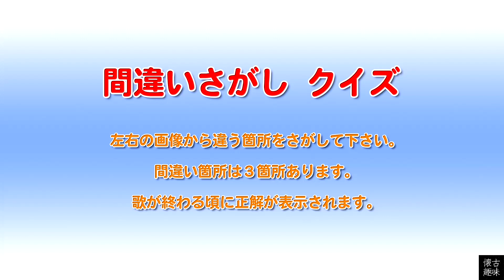間違いさがし クイズ 山口百恵「言はぬが花」歌詞付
百恵さん18歳のアルバム「花ざかり」より「言はぬが花」（作詞：阿木燿子、作曲：宇崎龍童、編曲：若草恵）

歌と歌詞付きの「間違いさがし クイズ」です。歌と写真とクイズと「ひとつぶで三度美味しい」グリコのような映像です！。

左右の画像で違っている箇所が３箇所あるので見つけて下さい。歌が終わる頃に正解が表示されるので、どうしても自力で見つけたい人は映像の再生を停止して間違いをさがしましょう！。

間違いさがしやクイズは脳を活性化して「ボケ防止」に効くようですので、「もしや？」と思う方はぜひチャレンジして下さい（笑）。